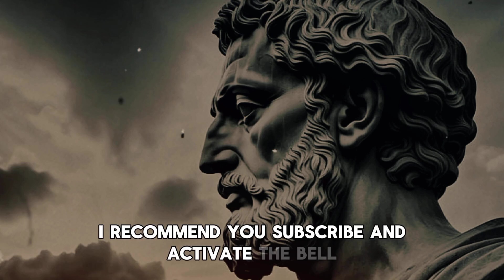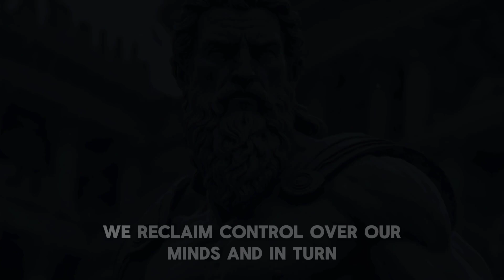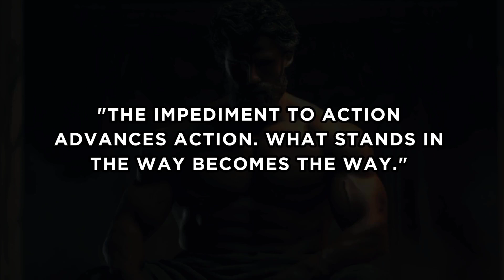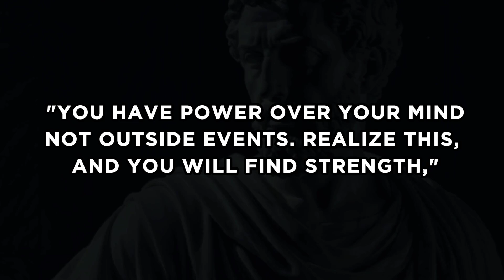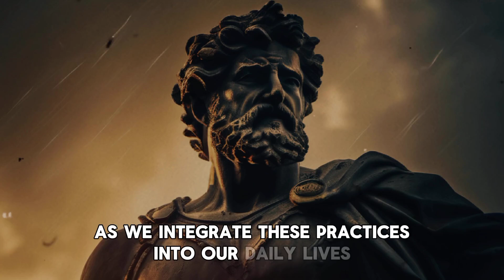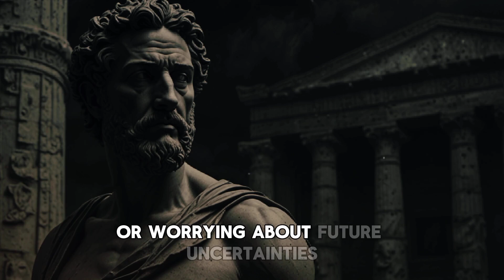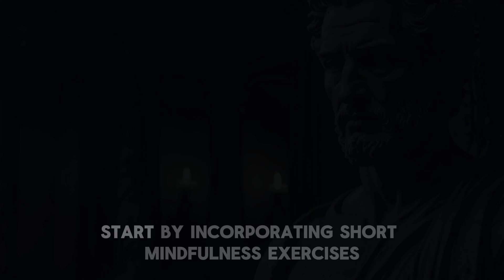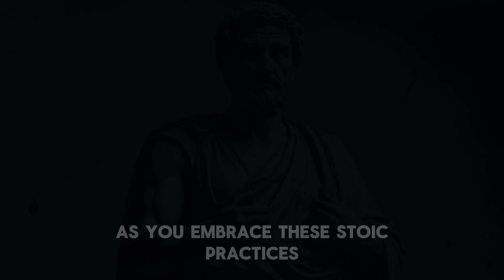How To Think Positively | Marcus Aurelius (Stoicism)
In this video, we delve into the timeless wisdom of Marcus Aurelius to explore how Stoic principles can help us cultivate a positive mindset. Marcus Aurelius, a Roman Emperor and Stoic philosopher, faced immense challenges with remarkable resilience and mental clarity. His reflections in Meditations offer profound insights into maintaining perspective, choosing our responses, challenging negative thoughts, limiting negative influences, cultivating inner peace, practicing gratitude, and living in the present moment.

Join us as we break down these key principles, providing practical steps to integrate them into your daily life. Learn how to view challenges as opportunities for growth, remain calm under pressure, and foster a mindset that thrives in the face of adversity. Whether you're new to Stoic philosophy or looking to deepen your understanding, this video offers valuable guidance for enhancing your mental and emotional well-being.

Share your thoughts and experiences in the comments below.

👇Check out more Stoicism videos from Marcus Aurelius, Epictetus, Seneca and others 👇

🌟 How To Be SILENTLY Attractive  | Socially Attractive Habits

🌟 10 Habits keeping you poor | Marcus Aurelius (Stoicism)

🌟 5 STOIC Rules on How To Emotionally DETACH from Someone | Marcus Aurelius Stoicism

🌟 POWERFUL REVERSE PSYCHOLOGY | 12 LESSONS on Turning REJECTION to Your Favor | STOICISM

Stoic,
Stoicism,
Stoic Practices,
daily stoic,
Marcus Aurelius,
What is Stoicism,
Stoicism Quotes,
Stoicism Explained,
stoic wisdom,
seneca,
Stoicism Guide,
Stoicism Philosophy,
stoic mind,
marcus aurelius quotes,
meditations,
epictetus,
reflection for life,
stoicism philosophy,
stoic lessons for life,
stoicism motivation,
quotes,
Philosophy,
how to be a stoic,
stoicism 101,
marcus aurelius meditations,
ancient wisdom,